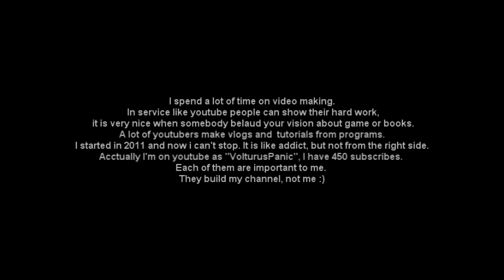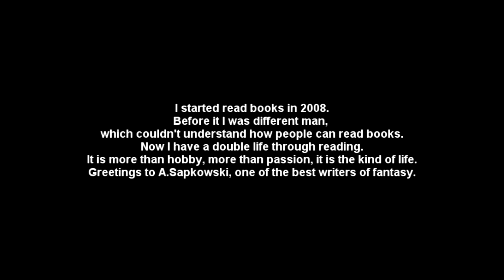Projekt z angielskiego- "Moje Hobby"